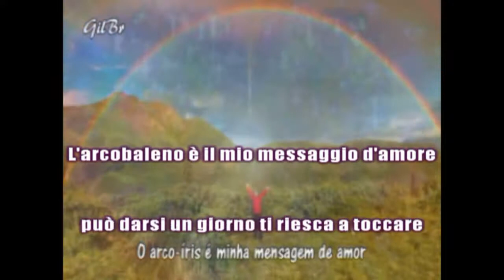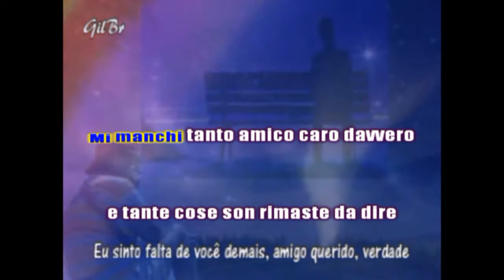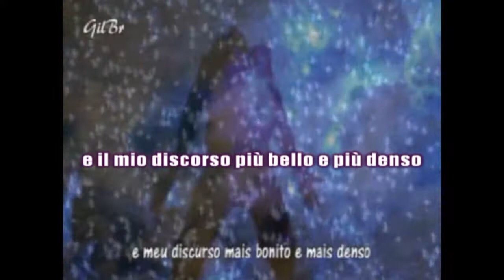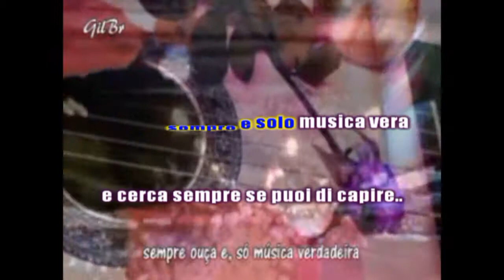"L'Arcobaleno" (A. Celentano) - Karaoke SUPER su video di G. Gil Brezza. LEGENDA Português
Karaoke solo per scopo ricreativo e senza fini di lucro. Con traduzione in Portoghese (LEGENDADO Português). Creato in memoria e per ricordo dell'amico scomparso: Valerio Ercole Raffa, come riportato nel video stesso. Buona cantata. Ciao Valerio!